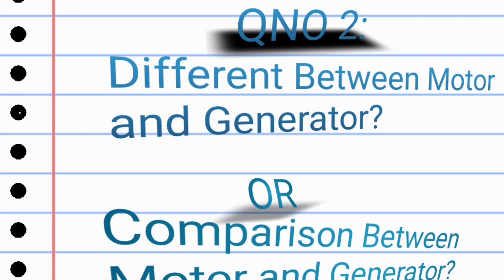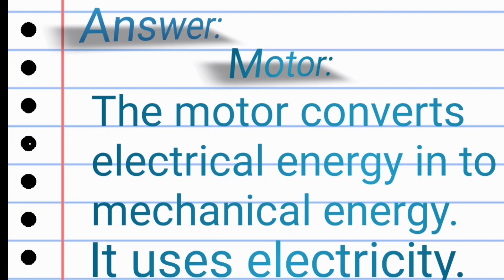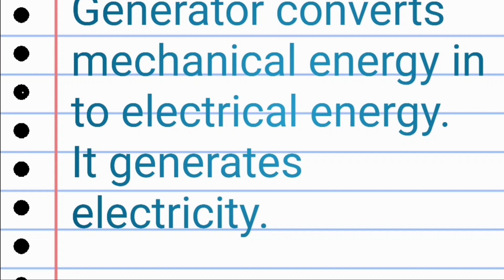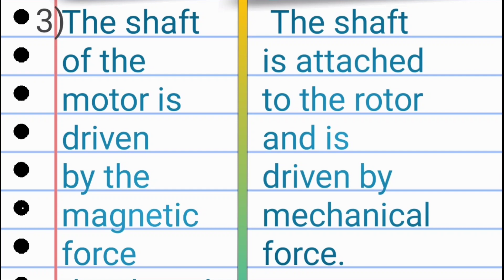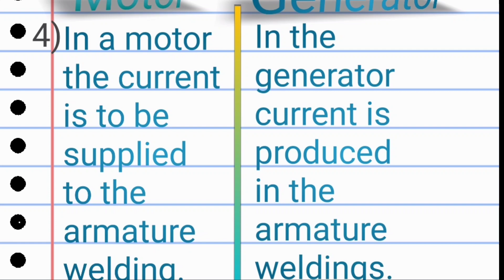||What is Motor and Generator||different between Motor and Generator||Apna Engineer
What is Motor and Generator?
Motor:
An electric motor is an electrical machine that converts electrical energy into mechanical energy. Most electric motors operate through the interaction between the motor's magnetic field and electric current in a wire winding to generate force in the form of torque applied on the motor's shaft.
Generator:
In electricity generation, a generator is a device that converts motive power (mechanical energy) into electric power for use in an external circuit. Sources of mechanical energy include steam turbines, gas turbines, water turbines, internal combustion engines, wind turbines and even hand cranks.
Different Between Motor and Generator?
The major difference between Motor and Generator is that a motor converts electrical energy into mechanical energy, whereas the generator does the exact opposite. The motor uses electricity whereas the generator produces electricity.